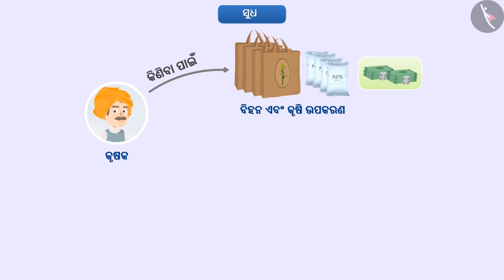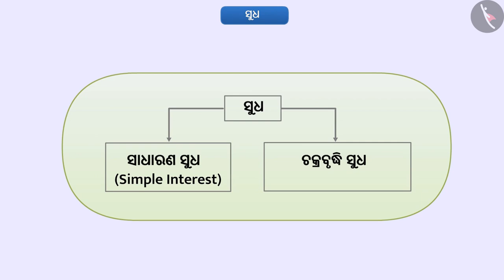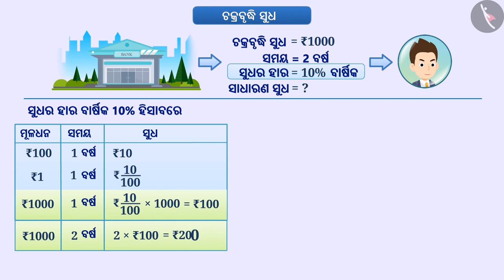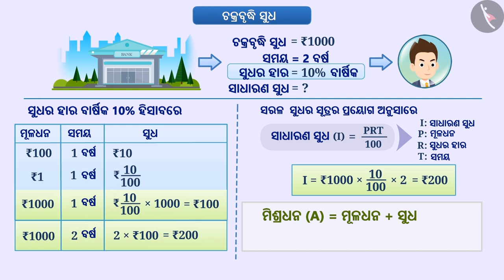ଚକ୍ରବୃଦ୍ଧି ସୁଧ | Part 1/5 | Compound Interest | Odia | Class 8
ଚକ୍ରବୃଦ୍ଧି ସୁଧ | Part 1/5 | Compound Interest | Odia | Class 8 | ଅନୁପାତ ଓ ସମାନୁପାତ  | कक्षा 8 | NCERT | ତୁଳନା ପରିମାଣ

Compound Interest | Ratio and proportion | Grade 8 | NCERT | Comparing Quantities

Welcome to part 1 of Compound Interest. In this video, we will discuss the concept of Compound Interest.